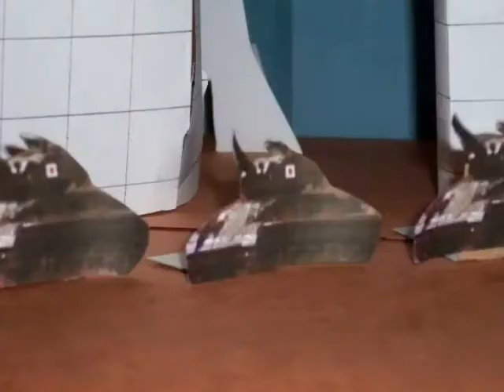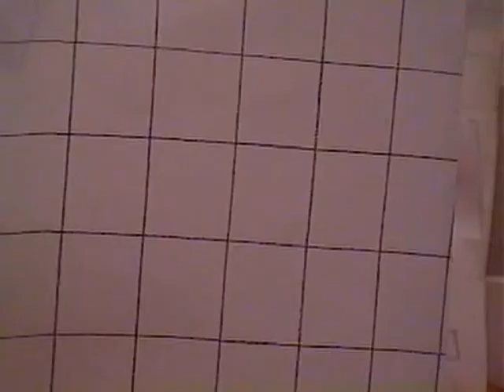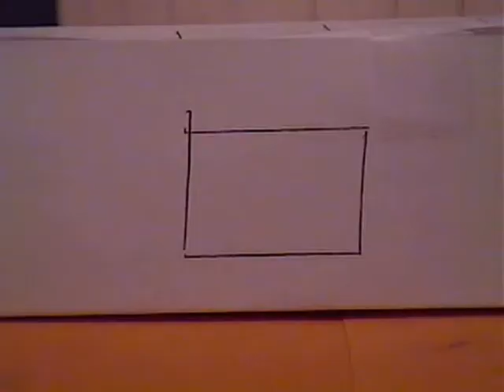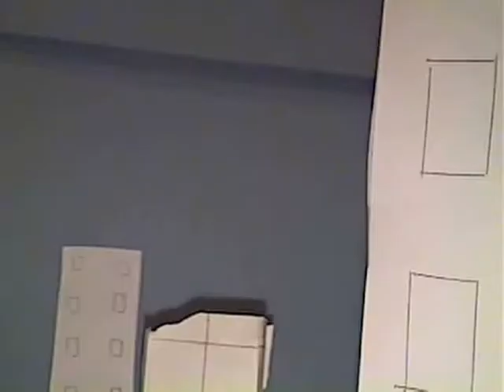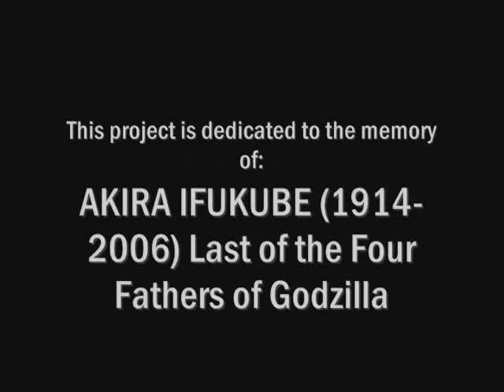Godzilla Attacks: Part II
after landing, Godzilla proceeds to demolish Tokyo once again. The military steps in once more, but when Godzilla overcomes all their conventionals, it's time to bring in something different.

This movie, as well as the other two parts were actually completed years ago. I'm sorry for the long delay between uploads; I've been so lazy at incorporating new sound effects. I'm working on updating Part 3; it should be up soon.